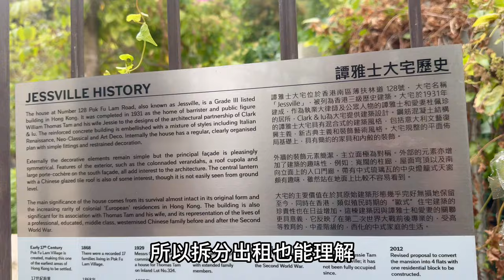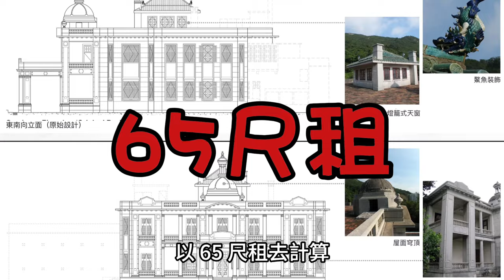薄扶林道128號 Jessville Manor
1931年落成，現時是香港三級歷史建築。